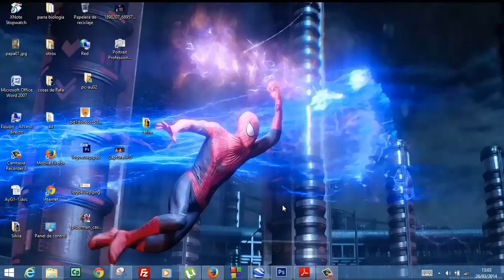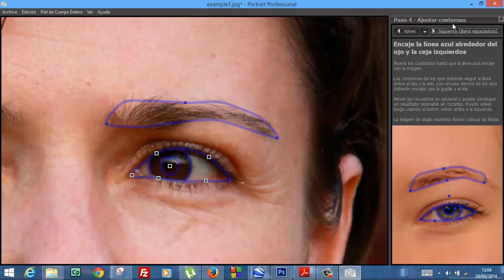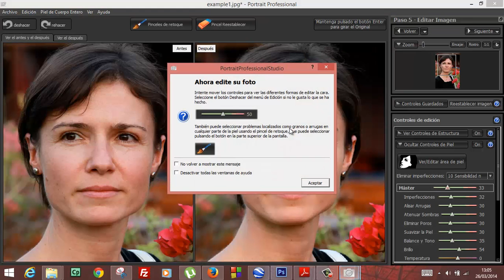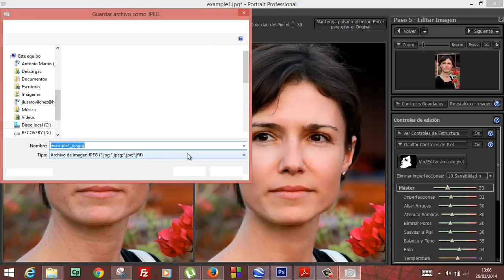Portrait Professional Retocar caras Informatica Academia Usero Estepona